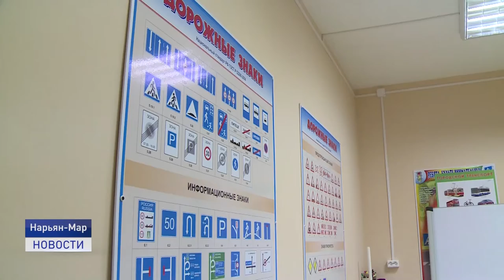ДОМ ДОБРЫХ ДЕЛ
2021 год объявлен в Ненецком округе Годом Добрых Дел. В нашем регионе живут люди, для которых делать добро - это не только профессия, но и зов сердца. Сегодня наша съемочная группа побывала в отделении помощи семье и детям Комплексного центра социального обслуживания населения. О доме, где помогают найти решения в любой трудной жизненной ситуации расскажет Любовь Пермякова.